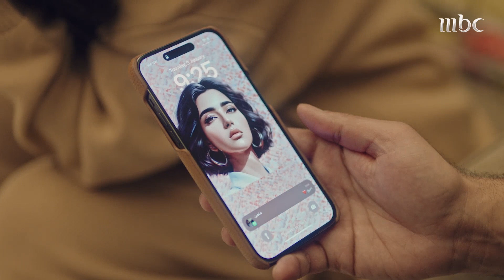مسلسل قرة عينك | الحلقة 11| شك وخيانة ونهاية مؤلمة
بعد سجن السيدة كلثم ظلما لمدة 25 عاما، يطلق سراحها بعد ظهور براءتها ولكنها تجد كل الأبواب مغلقة أمامها لتبدأ أحداث غير متوقعة
مسلسل قرة_عينك من بطولة النجوم: حياة الفهد، ريم عبد الله، عبد العزيز النصار، بثينة الرئيسي، شيماء علي

مسلسل قرة عينك | الحلقة 11| فاخرة تخطف الرجال من زوجاتهم